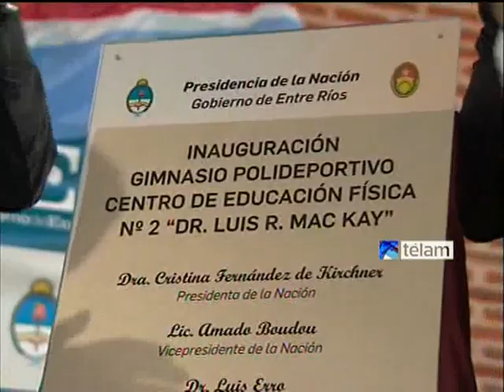Boudou: "La política de obra pública crea cientos de miles de puestos de trabajo"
El vicepresidente en ejercicio del Poder Ejecutivo Nacional, Amado Boudou, resaltó esta tarde "la importancia que tiene Entre Ríos en la cadena agroalimentaria de la Argentina", al inaugurar en Gualeguay el Centro del Educación Física Número 2.
Junto al gobernador Sergio Uribarri, Boudou recalcó que "con la política de (la presidenta) Cristina (Fernández de Kirchner) ahora viene la transformación industrial de esos productos" agroalimentarios.
Además marcó diferencias con otros espacios políticos: "Imagínense esas propuestas de Gobierno hacia delante de los que dicen que hay que reducir el gasto público, ajustar, achicar el presupuesto. Estas obras no se harían. Nosotros no hacemos `una propuesta por día´, hacemos una obra por día".